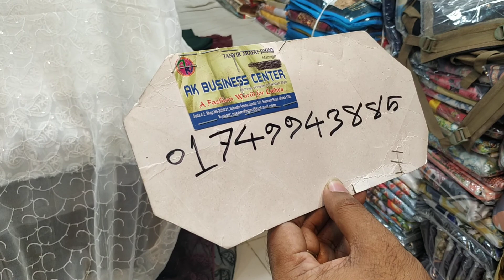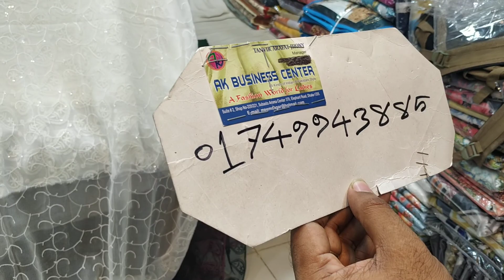পাইকারি দামে ইন্ডিয়ার ক্যাটালগ ড্রেস থ্রি পিস।।। indian pati dress three piece।।।।